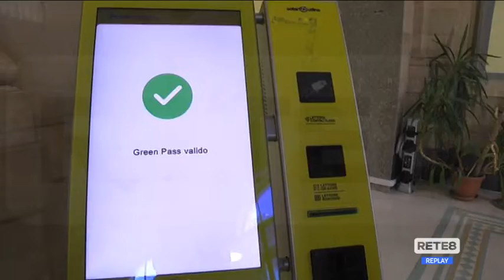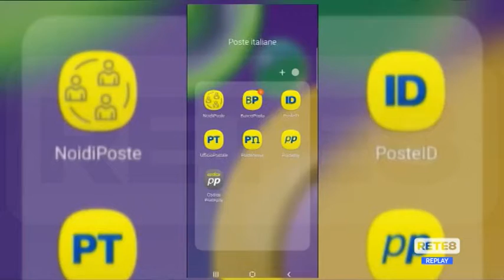Digitalizzazione - Poste incontra i territori